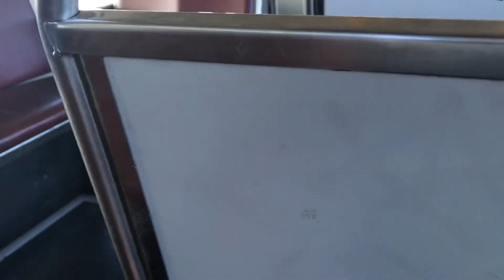R2208 - MAN NL202 Diesel (ZF)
Ex SouthLink #2208.
January 2021.